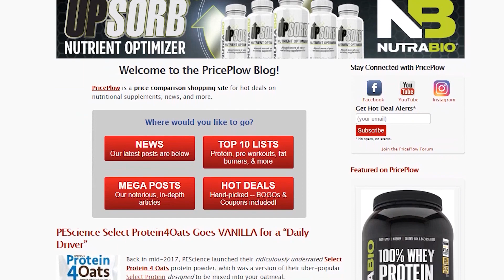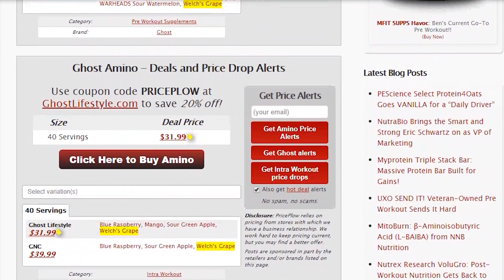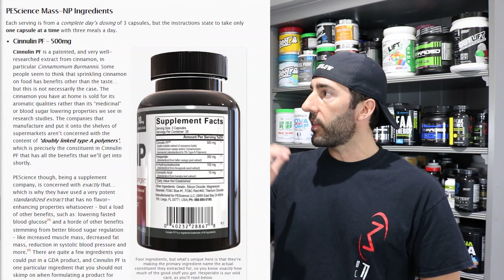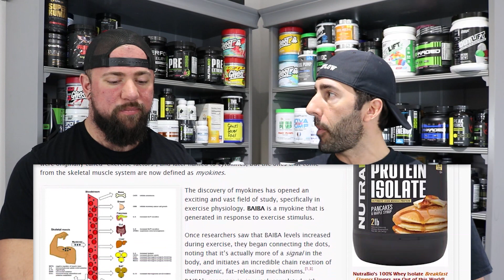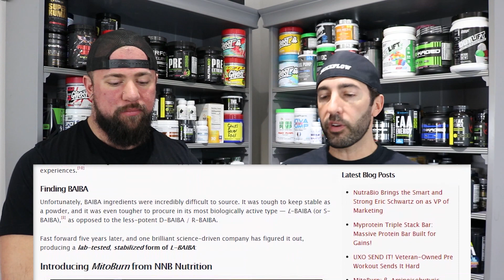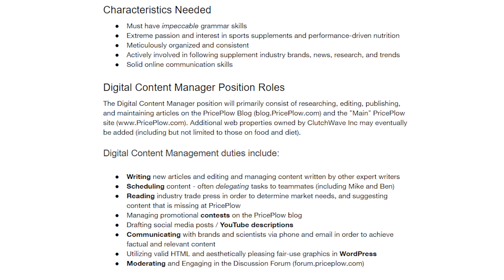PricePlow is HIRING (50k): Wanted: A Writer / Blogger / Digital Content Manager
PricePlow is hiring a blogger / writer / digital content manager!
That's right, we're looking for a new member of the team -- someone who's into both the science stuff *and* the industry stuff, from ingredient deep-dives to new flavors to brands to product launches.

but we're looking for someone who wants to join the team as a full-time employee eventually and work with us in Dripping Springs, TX (west/southwest of Austin, TX).

This will begin as a contract-based effort, and if brought on full-time, would be 50k/year, so we're looking for serious applicants!

Come join Team PricePlow and help us grow in 2020!